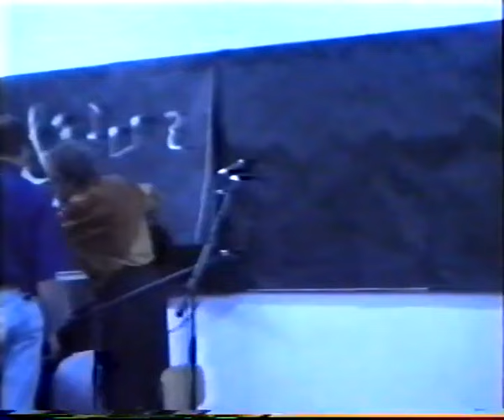Юрий Кукин - концерт в г. Нетания (Израиль) 25/07/1994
Качество не ахти, но чем богаты, тем и рады. Запись не моя, откуда у меня взялась эта плёнка - уж не припомню, не обессудьте.  Кукин Юрий Алексеевич - cоветский и российский бард, поэт, певец, музыкант. Родился 17 июля 1932 года в посёлке Сясьстрой, Ленинградская область, РСФСР, СССР. Окончил с отличием Ленинградский институт физкультуры им. П. Ф. Лесгафта в 1954 году. Работал тренером по фигурному катанию в детских спортивных школах Петродворца, Ломоносова, Ленинграда.Песни начал писать с 1948 года сначала для джаза, где играл на барабане, потом – для институтских капустников. С 1963 года появились песни, написанные в геологических экспедициях в Горную Шорию, на Камчатку, Дальний Восток, Памир.
С 1968 года выступал от Ленконцерта, работал в ЦКБ "Меридиан" инструктором физкультуры, с 1971 года работал в Ленинградской областной филармонии, с 1979 года – в Ленконцерте, с 1988 года – в ленинградском театре-студии "Бенефис". Вышли два диска-гиганта на фирме "Мелодия" (1988, 1990), аудиокассеты, компакт-диск и две книги песен.
Юрий Кукин известен как бард, автор таких популярных песен как "Город", "Гостиница", "Гном", "Поезд". А его песня "За туманом" стала неофициальным гимном геологов и туристов.
За свою жизнь Юрий Кукин написал более сотни песен. Ушёл из жизни после тяжелой и продолжительной болезни 7 июля 2011 года в Санкт-Петербурге.

0:07:31   За туманом
0:10:51   Поезд  (А в тайге по утрам туман)
0:15:13   Ах, гостиница моя,  ах, гостиница
0:20:44   Говоришь, чтоб остался я
0:25:27   Мы однажды вместе с Васей  (авт. - Е.Калашников)
0:28:29   С одним человеком случилась беда
0:30:25   Потянуло, потянуло, холодком осенних писем
0:36:40   А всё-таки жаль, что кончилось лето
0:45:01   Солдат Киплинга
0:48:03   Тридцать лет  (посвящение Леониду Земляку)
0:51:34   Париж  (посвящение друзьям-геологам)
1:03:40   Сердце с домом  (В.Туриянский,  Ю.Даниэль,  Ю.Кукин)
1:09:36   Монастырь кармелиток  (И.Лучинкин,  А.Куликов,  С.Александров)
1:16:33   Город  (Горы далёкие,  горы туманные,  горы)
1:26:10   Ты жива ещё, моя надежда  (посвящение  Е.Клячкину)
1:29:54   Ни боли,  ни досады  (посвящение В.Гину)
1:32:36   Старый сказочник
1:39:57   Маленький гном
1:42:42   Песня клоуна
1:44:22   Где вы, близкие? Где чужие?
1:47:24   Не помнил я,  куда летел
2:03:16   Три рубля  (Сегодня обнаружил ровно в восемь)
2:08:15   Ничего, ничего... Всё пройдёт,  перестань
2:09:51   Романс
Расписал хронометраж Вениамин Зорин и добавил в комментарии, спасибо ему! Берите пример! Из пассивных зрителей - в активные! В интернете, в т.ч. на моём канале ещё много интересных концертов.

Я, Алексей Уклеин, благодарю всех посетивших мой канал, но ещё более рад буду посетителям недавно созданной мной галереи моей жены - Nota Bene Arts Gallery:
Спасибо вам!